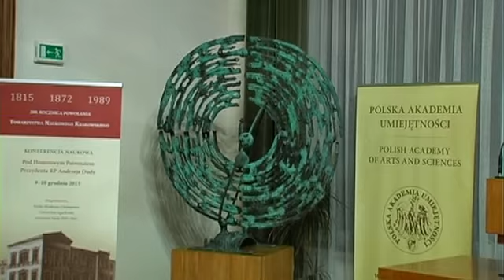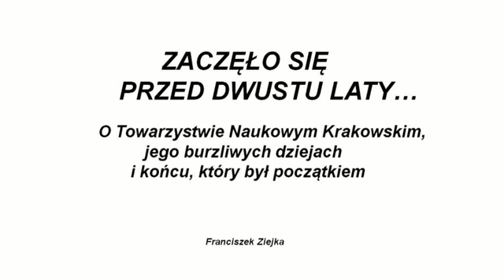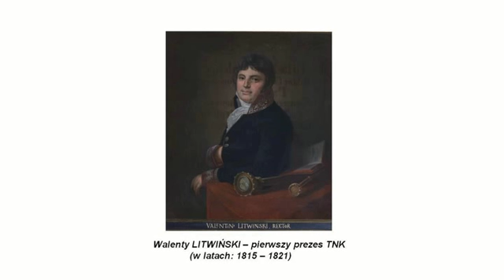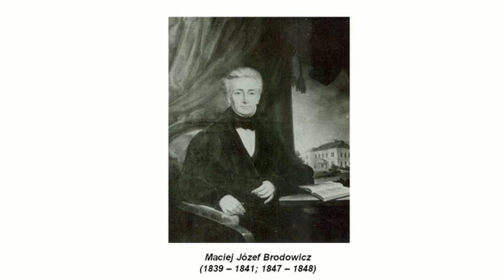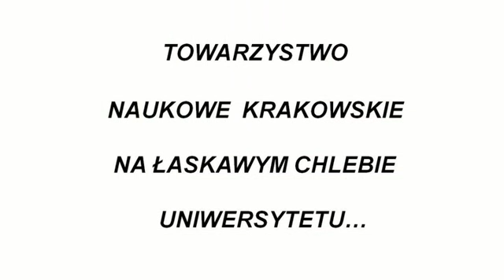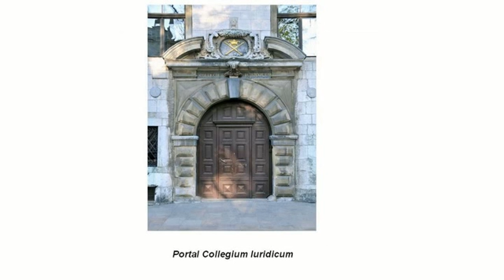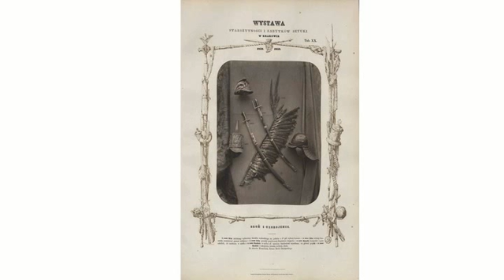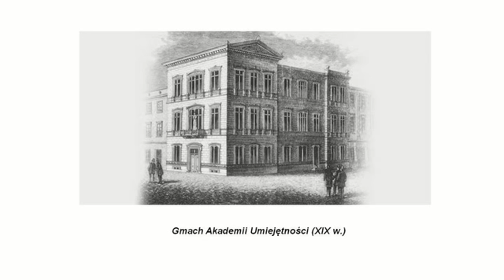7 XII 2015 - Kawiarnia Naukowa Polskiej Akademii Umiejętności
7 grudnia 2015
Kawiarnia Naukowa Polskiej Akademii Umiejętności
Profesor Franciszek Ziejka, "Zaczęło się przed 200 laty...
(O Towarzystwie Naukowym Krakowskim, jego burzliwych dziejach i końcu, który był początkiem)"
Słowo wstępne i prowadzenie: prof. Jerzy Wyrozumski
W programie Trio fortepianowe C-dur nr 27 Josepha Haydna
(Paulina Matusiak - skrzypce, Gabriela Karpiesiuk - wiolonczela, Salomé Chitaia - fortepian)